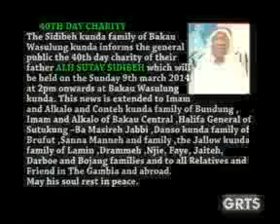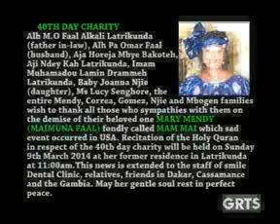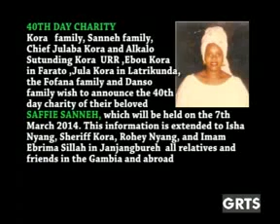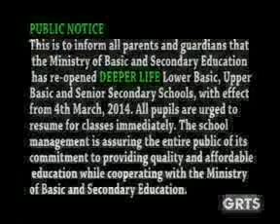GRTS 06 03 2014 1950 GMT